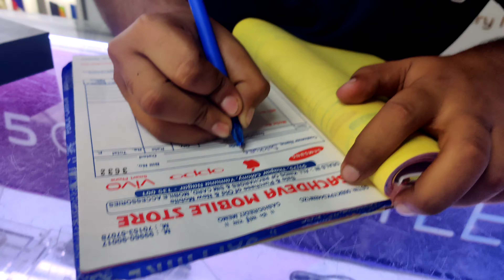My New Vlogging Camera Phone 2022 | Best Vlogging Mobile